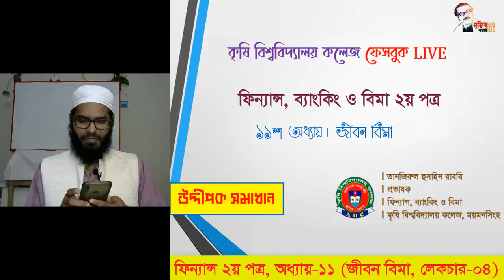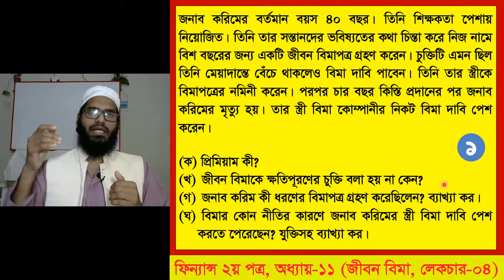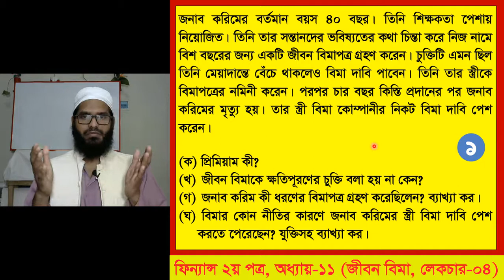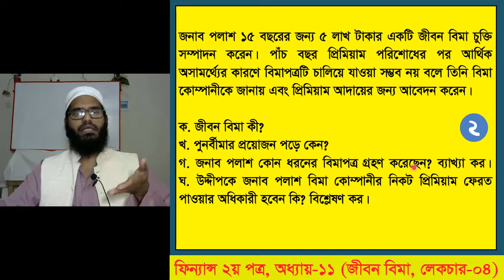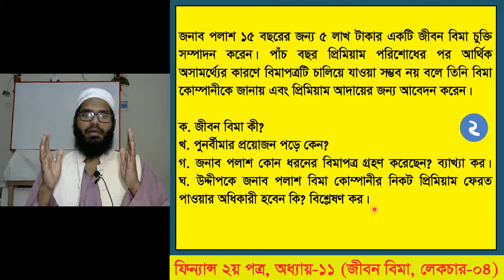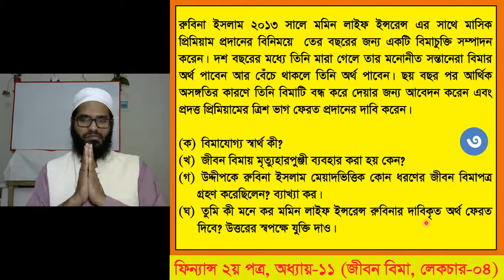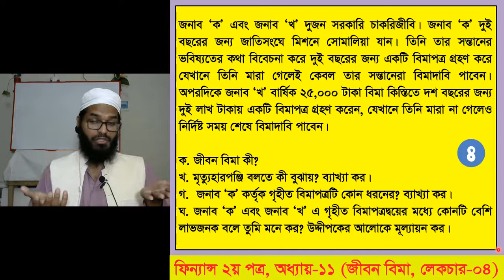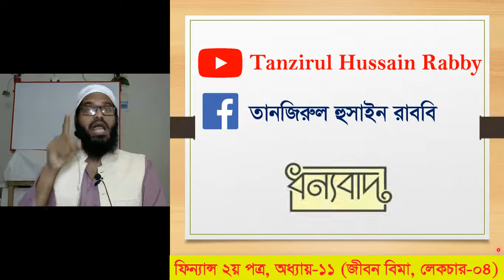উদ্দীপক সমাধান | জীবন বিমা | পর্ব-০৪ | ফিন্যান্স ২য় পত্র | অধ্যায় ১১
জীবন বিমা (পর্ব-০৩)
আজকের লেকচার থেকে যা জানা যাবে-
উদ্দীপক সমাধান।